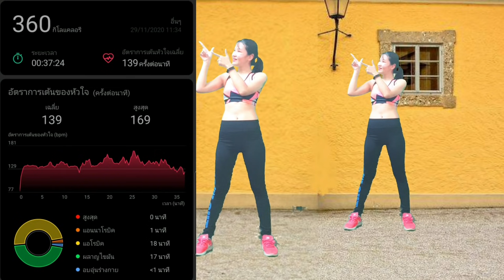30 นาที ออกกำลังกายสลายไขมัน เผาผลาญ 360 kcal ท่าง่าย เห็นผลไว // Cardio Aerobic Dance By Joy Derka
ขอบคุณรูปสวยๆจาก pixabay.com

ขอบคุณชุดกีฬาจากเพจร้าน เฟิร์มฟิต